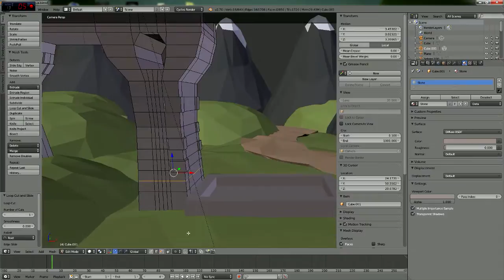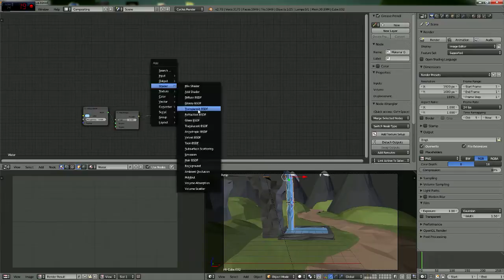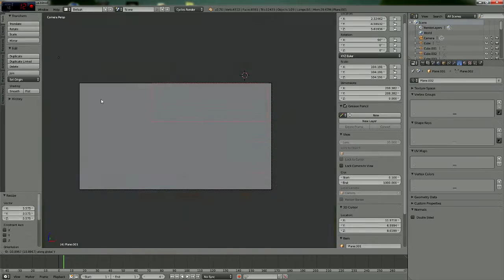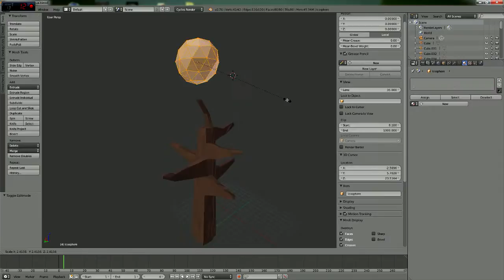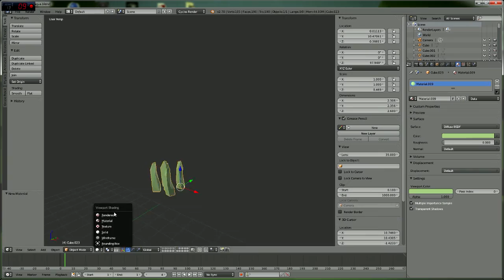HexArt - Blender - Low Poly Timelapse: Aqueduct